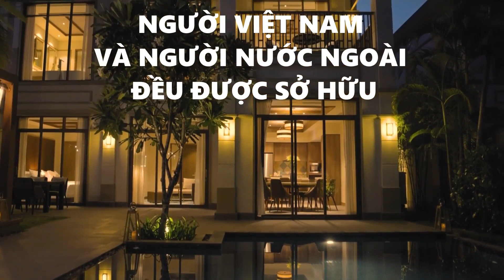Thăm Quan Biệt Thự Fusion Resort Villas Đà Nẵng - Tuyệt Phẩm 5 Sao Biển Triệu Đô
Thăm quan thực tế biệt thự Fusion Resort Villas Đà Nẵng, một tuyệt phẩm 5 sao triệu đô tại biển đẹp nhất hành tinh. Không gian xanh mát với hồ bơi và sân vườn cùng tiện ích 5 sao quốc tế xứng đáng cho chủ nhân thành đạt.
Vị trí mặt biển, giữa Đà Nẵng - Hội An, kề bên sân Golf và khu nghĩ dưỡng 5 sao bậc nhất.
Villa 1 phòng ngủ đến 6 phòng ngủ
Diện tích từ 370m2 đến 1718m2
Giá bán từ 18 tỷ - 100 tỷ

Hãy để chúng tôi review nhà đẹp của bạn cho nhiều người biết đến hơn
Miễn phí tư vấn thiết kế và xây dựng nhà đẹp
Tư vấn đầu tư, mua bán bất động sản

Nội dung video:
00:00 Toàn cảnh biệt thự
00:47 Thông tin tổng quan
02:02 Tầng 1 - Hồ Bơi - Sân Vườn
06:30 Tầng 2 - Master bedroom
10:10 Tổng kết